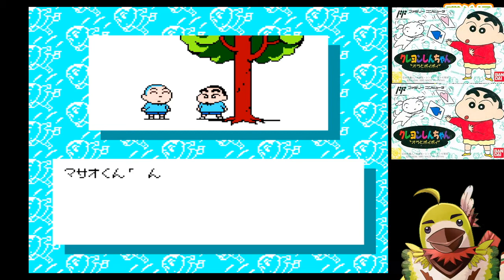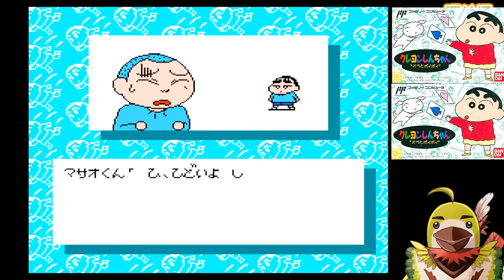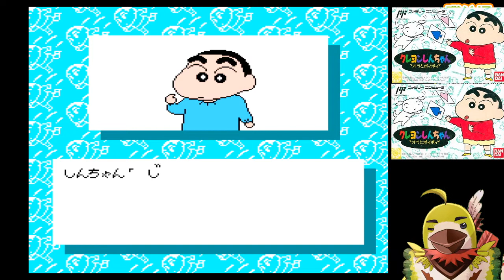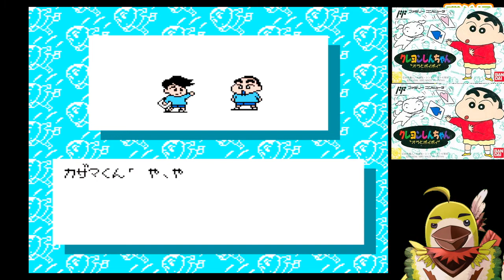【クレしん】#2 ぼんさいコースだゾ！『クレヨンしんちゃん オラとポイポイ』 【Crayon Shin-chan】【GAME】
運んで来ました！！

STORKCHANNEL/すとーくちゃんねるの
STORK（すとーく）と申します。
STORK CHANNEL
My name is STORK.

『クレヨンしんちゃん オラとポイポイ』#2
『Crayon Shin-Chan: Ora to Poi Poi』 #2

すとーく(鳥)は、ポイポイするゾ！

【すとーくのプレイヤースキル】
・クレしんの腕前は最弱ですが、可能性は秘めてます(多分)

アンダーバー５つです。

画像素材
背景素材フリードットコム様

音楽素材
DOVA-SYNDROME様